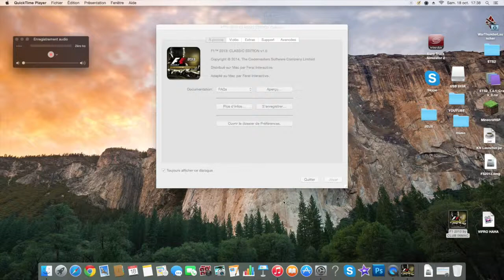Test F1 2013 (FR-HD)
Aujourd'hui je vous propose une video test sur F1 2013 j'espère qu'elle vous plaira :D
Aller Bye les amis !! :)